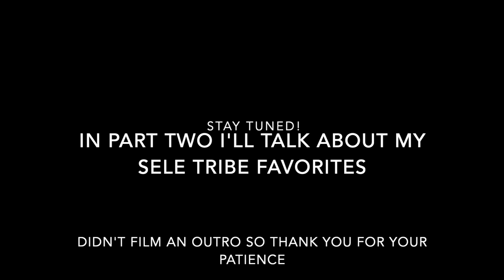SLURVIVOR EPISODE ONE (Part One): The Game & The Dakal Tribe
No drinking game for this episode, but grab one anyway and enjoy as I give a ~brief~ history of the game, and a quick rundown of my TOP 3 favs on the DAKAL tribe!